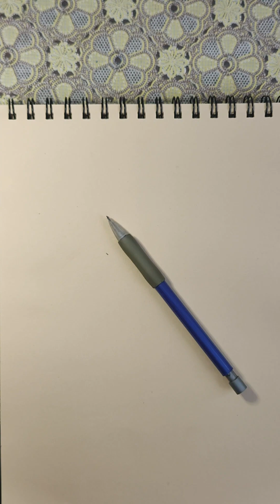GATE | Pen & ink sketch inkdrawing sketching pendrawing#pensketch#drawingasmr#relaxingmusic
pen and ink drawing of an old wooden gate and shrubs with soothing lo-fi BGM.